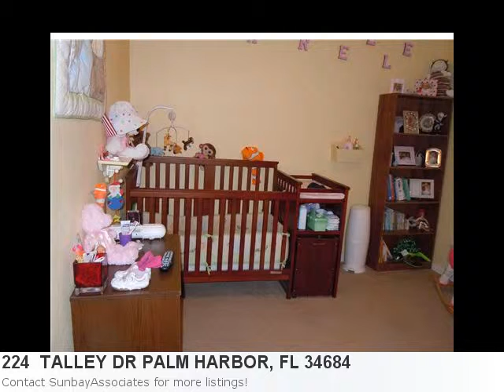It's Phenomenal And It's Fresh On The Market! Chec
Charming Listing In Palm Harbor, Take A Peek! Property Details For: 224 TALLEY DR PALM HARBOR, FL 34684Type: Single FamilyPrice: $139,000 Bedrooms: 3 Here is some additional information about 224 TALLEY DR PALM HARBOR FL: See full detail for Listing: 5618751 Here is what Trulia.com has to say about the area: Palm Harbor Market Stats: There are 37 five bedroom properties available with an average listing price of $758,180. Overall the average listing price in Palm Harbor is $247,310. Short Sale. Active With Contract. Great Corner Lot. Built In 1996. Vaulted Ceilings. Spacious Kitchen With Large Family Room. Plenty Of Room In The Garage For Working. Very Well Maintained Home. Refrigerator Does Not Convey.